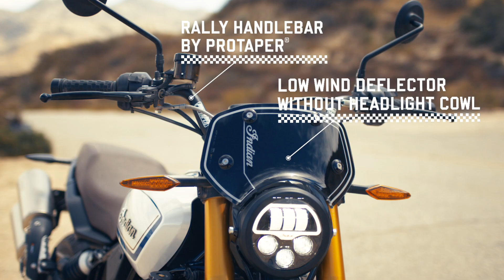The FTR 1200 Rally Collection is for finding lonely camp sites on forgotten roads.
The FTR1200 Rally Collection is for finding lonely camp sites on forgotten roads.

Red Bull rider and Super Hooligans racer @TylerBereman sends it on a silty two-track.